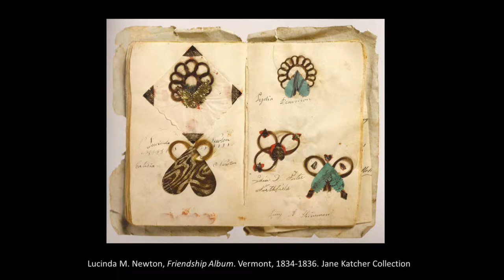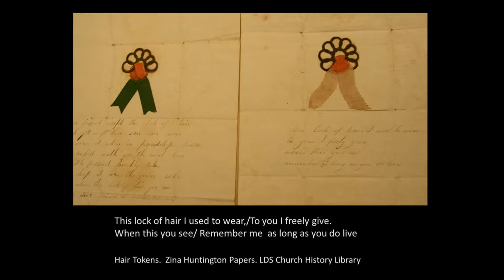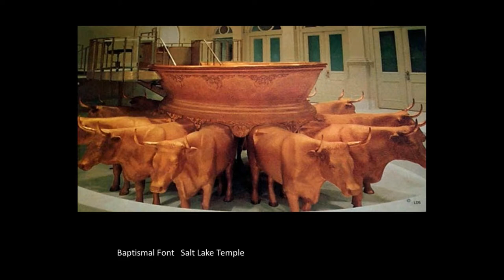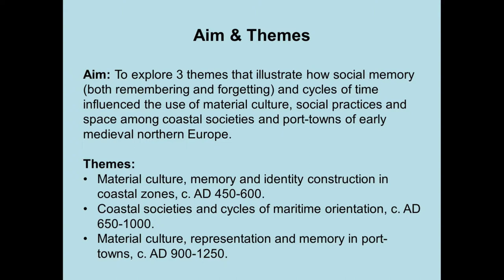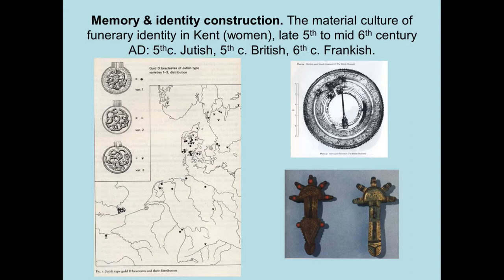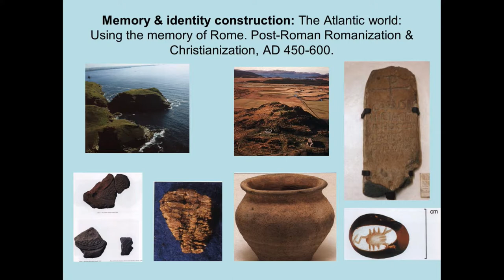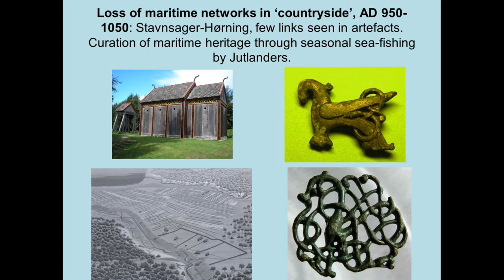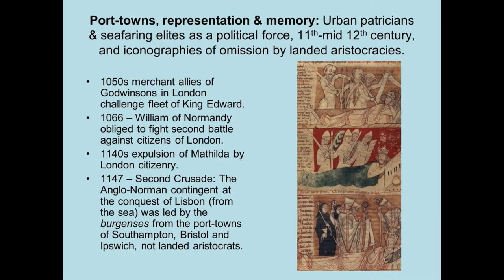"Chronology and Time" — Laurel Thatcher Ulrich, Christopher Loveluck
History and Material Culture Workshop, Day 2

Session 5: Memory